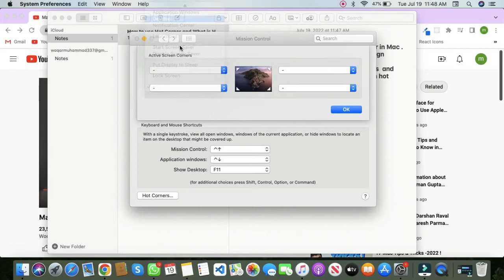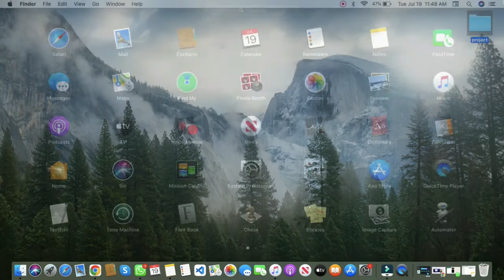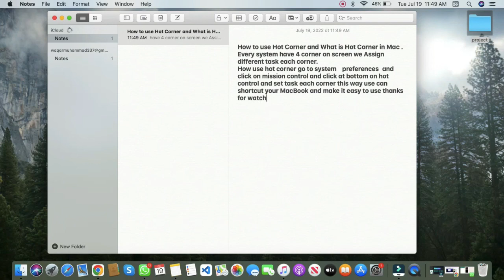How to use Hot Corner and What is Hot Corner in Macbook?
How to use Hot Corner and What is Hot Corner in Mac. Every system has 4 corners on the screen we Assign different tasks to each corner.
How use hot corner go to system preferences and click on mission control and click at the bottom on hot control and set tasks for each corner this way users can shortcut your MacBook and make it easy to use thanks for watching